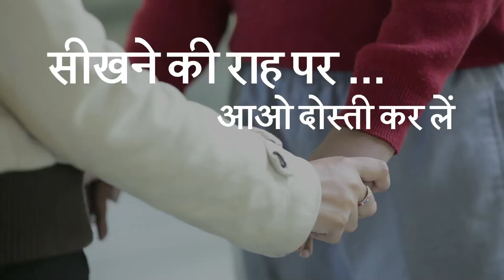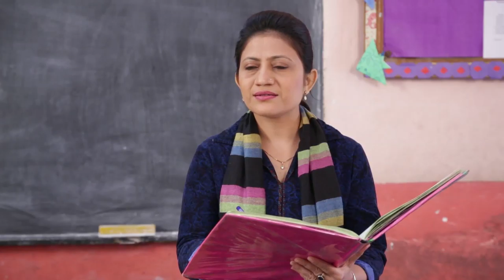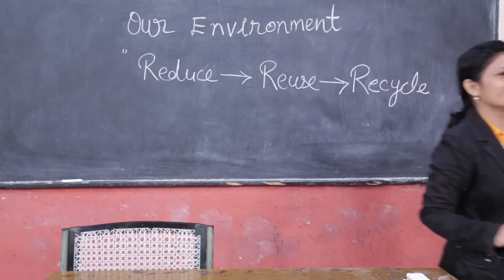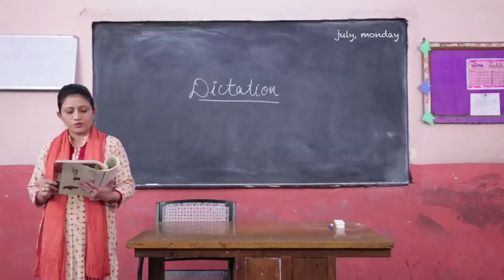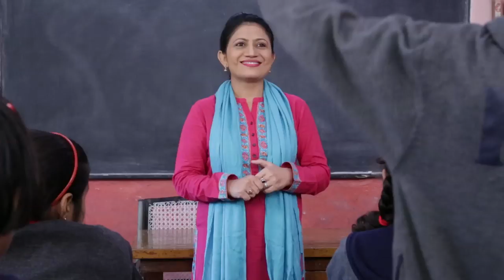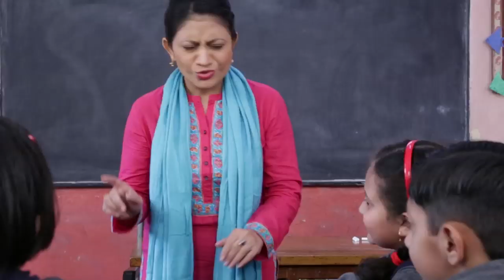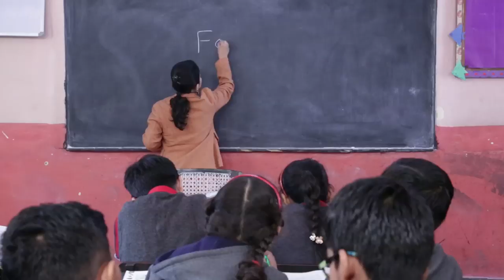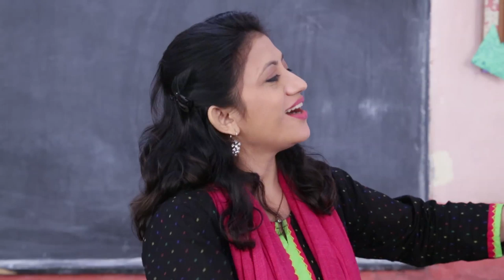Seekhne ki Raah Par